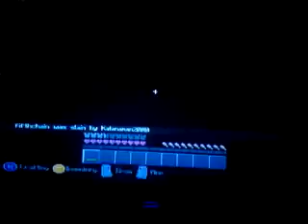Minecraft Xbox : Ghost Busters : Killing Spree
We are playing my friend fifthchains Ghost Busters with ManMan and some of my other friends. I am on a Killing Spree